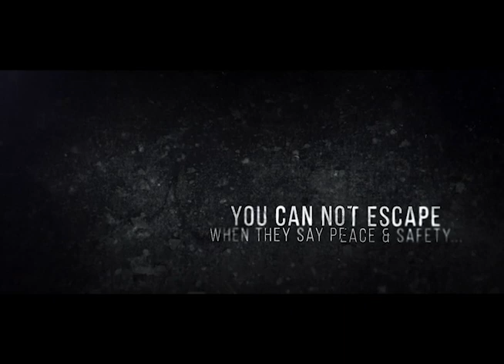NEW Movie Trailer I produced for my upcoming Film, "DMP 2020 Purge".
NEW Movie Trailer I produced for my upcoming Film, "DMP 2020 Purge" to be released October, 2020!

I edited and produced this Movie Trailer using Adobe After Effects, Adobe Premiere Pro & Adobe Audition!